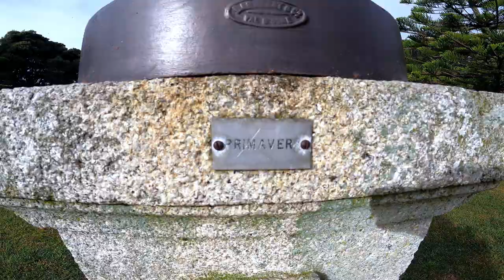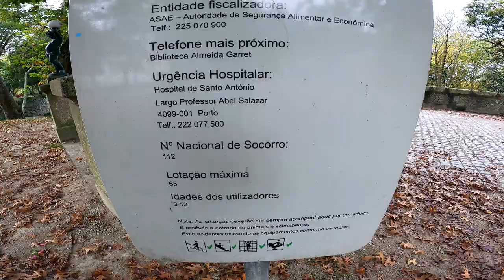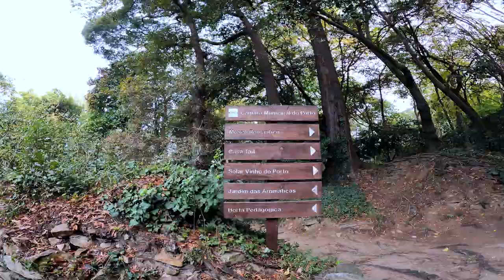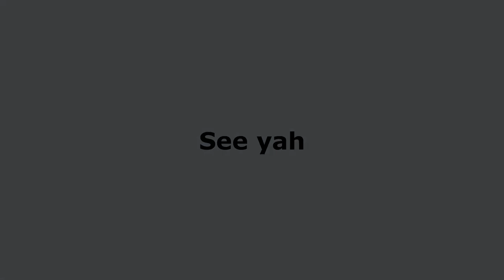A Palace Once Stood | Wandering Through | Everything In Its Place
A walk in Porto city - Crystal Palace Garden.

The country of Portugal takes its name from one of its greatest cities, Porto, which is second in size only to Lisbon. Originally built by the Celts at the mouth of the Douro River, Portus Cale was taken over by the Romans in the fourth century, who turned it into a significant commercial port.

Theodoric II, King of the Visigoths, attacked it in 456; he held it under his rule until 716, when it was conquered by Moorish Muslims. In 868, Alfonso III of Asturias led a battle against the Muslims to take Portus Cale. Portugal became a political entity in the next years.

Jardim do Palácio de Cristal, Rua Dom Manuel II, 4050-346

The Jardim do Palácio de Cristal,  located near the Museu Nacional Soares dos Reis, is an 8-hectare park with excellent views of the River Douro in Porto from its southern terrace. The gardens were created by German architect Émille David and previously housed a 19th century iron and glass Crystal Palace, which has since been replaced with a contemporary dome, the Pavilho Rosa Mota, which serves as a venue for performances and exhibits.

'Wandering Through' is a collection of footage exploring different places, spaces and sounds through walking.

Sounds:
George Hopkins

Software:
The video was created using the Movavi Suite and Movavi Effects Store